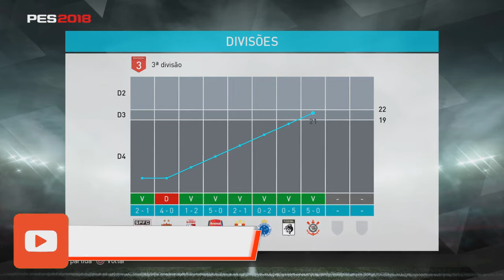EM BUSCA DA 1ª DIVISÃO - MY CLUB (PES 2018) #2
Hora do novo quadro do Canal

Em busca da 1ª Divisão
Atualmente estamos na 3ª Divisão com um time metade bola preta e metade bola ouro.

Será que vamos conseguir?